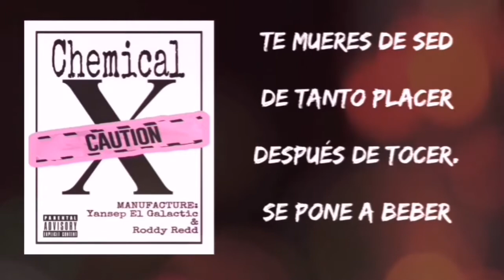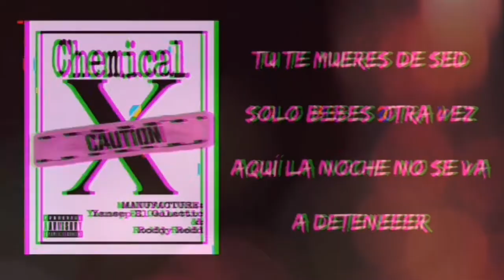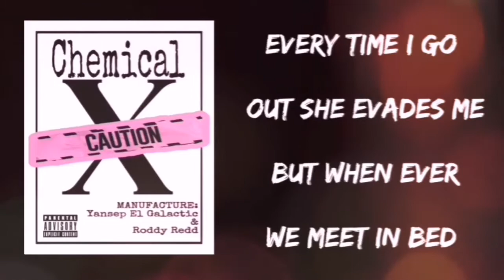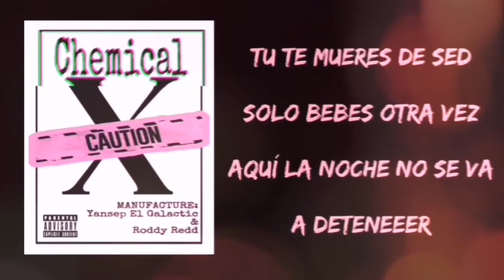"CHEMICAL X"- RODDY REDD & YANSEP`EL GALACTIC` (LYRIC VIDEO)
Voz y letra:RODDY REDD & YANSEP "EL GALACTIC" 🎙️🇵🇪+🇵🇷

                           📀DMR INC📀

Innovación musical, Compositores, Cantantes, Artistas, etc.

 Rap , Trap , R&B , Reggae, Dancehall, Lofihiphop, Drill
. 𝓜𝓲𝓵 𝓰𝓻𝓪𝓬𝓲𝓪𝓼 𝓹𝓸𝓻 𝓽𝓸𝓭𝓸 𝓼𝓾 𝓪𝓹𝓸𝔂𝓸 🙏🏻